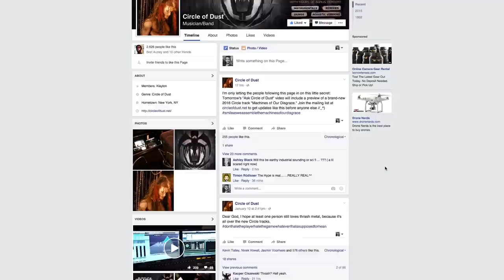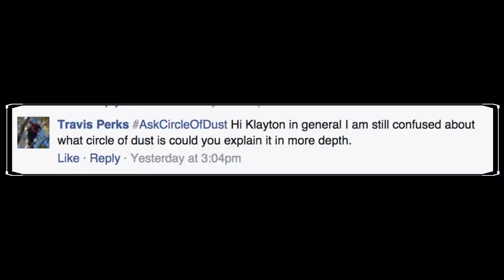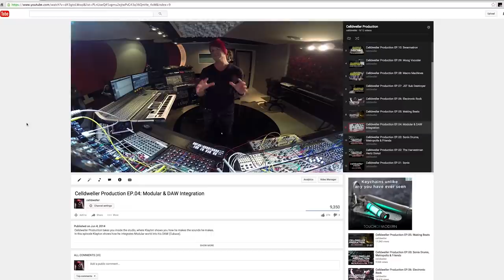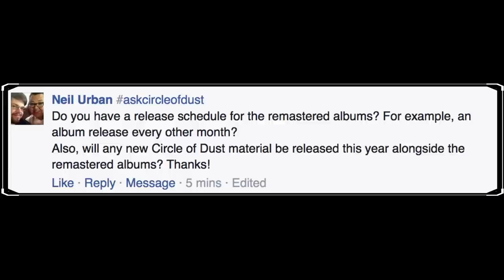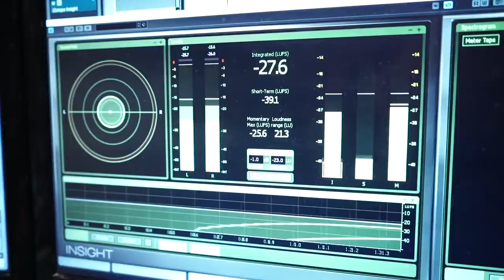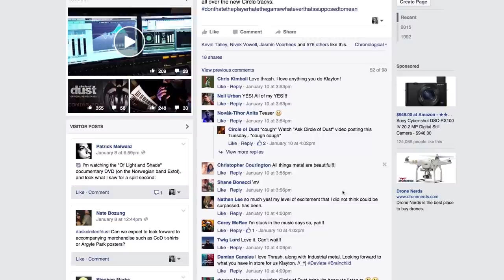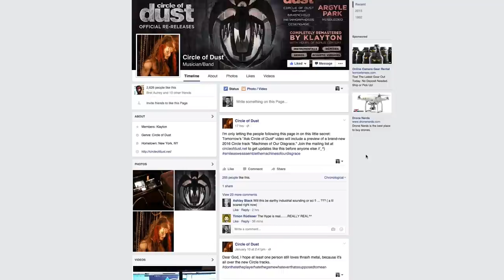Ask Klayton EP.32: Ask Circle of Dust 1- part 1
It's the first episode of Ask Circle of Dust.
We had a lot of questions submitted for the recoding of this episode and cannot wait to answer more.

There you can then also submit more Circle of Dust questions.
Did you make it into this episode?

Want to use Celldweller music in your YouTube videos? Find out how below:
Free Channels: